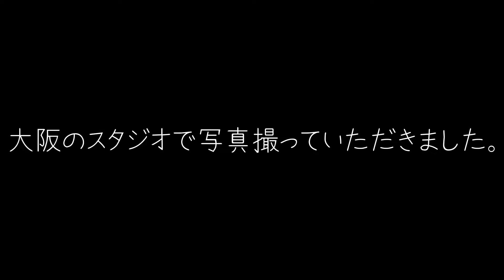【写真家】みるさんに撮っていただきました。【blog】